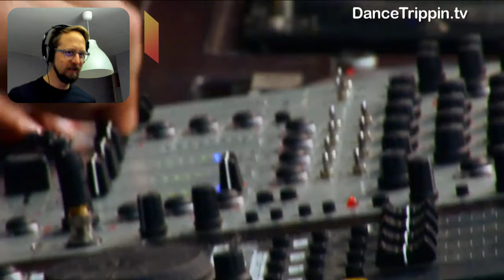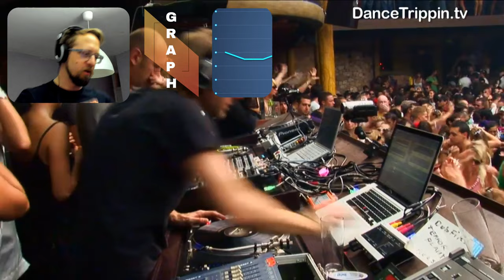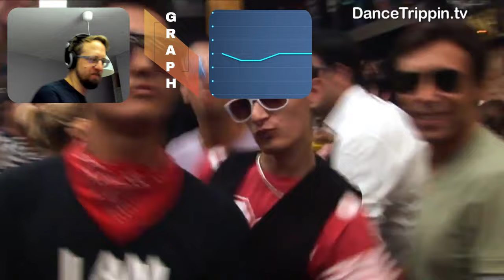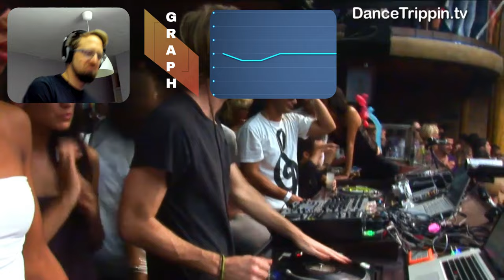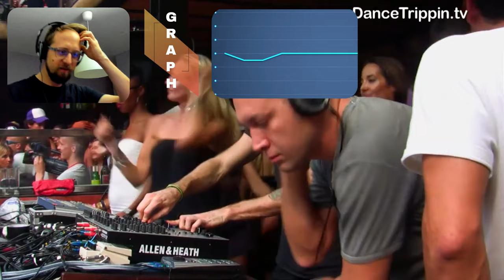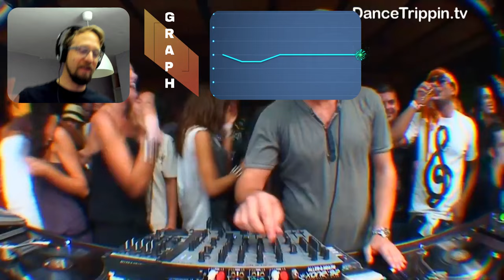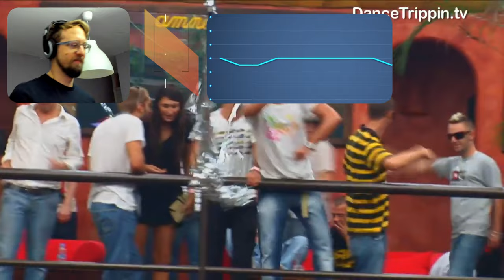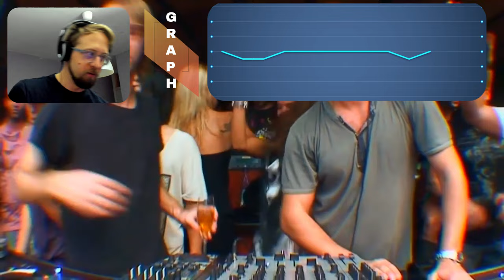Basa TRAVELS back in time to REACT on Marco Carola & Richie Hawtin | Amnesia Closing Party | Ibiza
Marco Carola & Richie Hawtin | Amnesia Closing Party | Ibiza